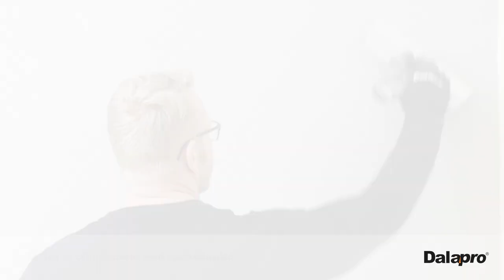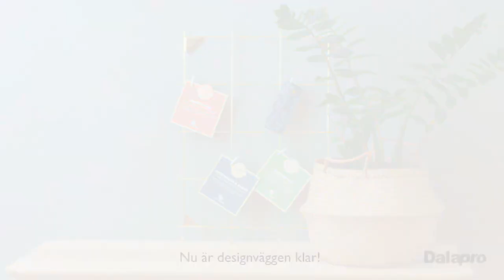Dalapro Design - Designspackel som ger en betongliknande yta (SE)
Dalapro Design är ett färdigblandat och lättarbetat spackel för inomhusbruk som ger en levande yta med unika färgskiftningar. Det finns i kulörerna grön, grå samt i vitt. Det vita spacklet är en brytbas som kan blandas till valfri kulör. Läs mer om produkterna på vår hemsida